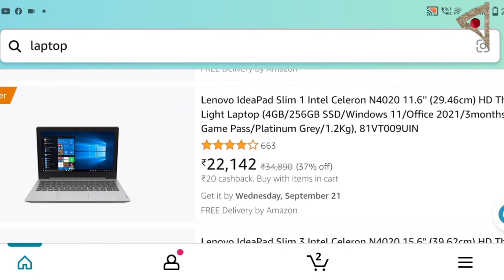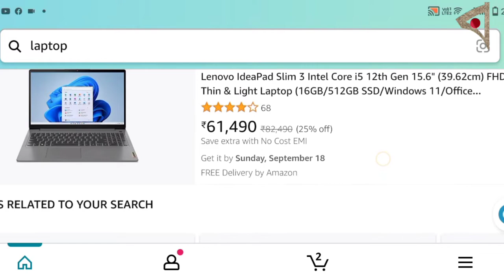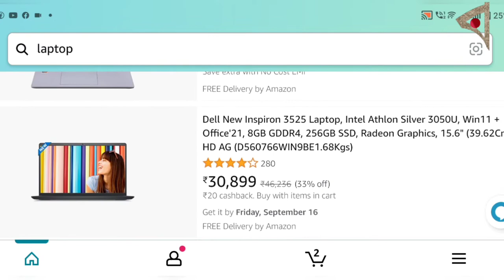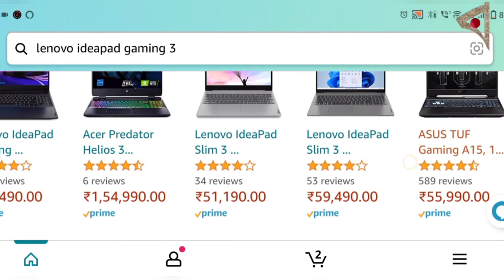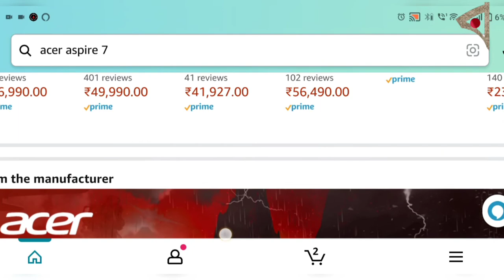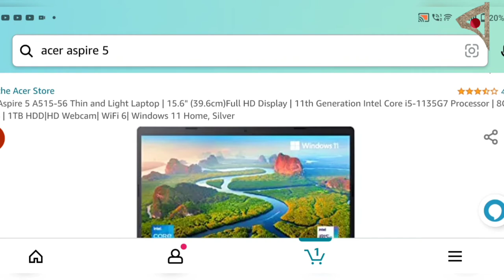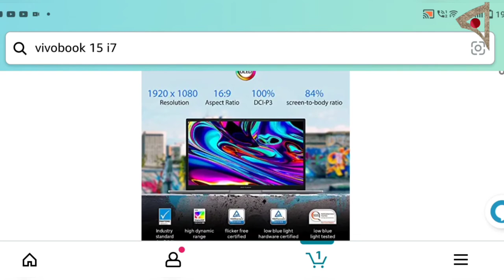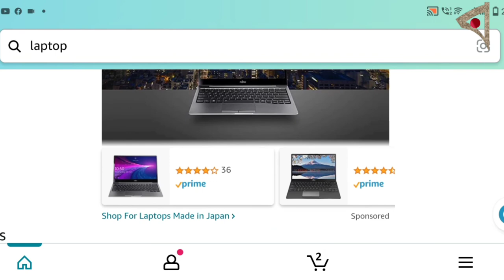best laptop for jewellery cad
BEST LAPTOPS FOR JEWELLERY CAD
1. Lenovo IdeaPad Gaming 3 Intel Core i5 10th Gen
2. Acer Aspire 7 11th Intel Core i5
3. HP 14s AMD Ryzen 7-5700U
4. Acer Aspire 5 A515-45 AMD Ryzen 7 5700U
5. ASUS Vivobook X515JA-EJ701WS Intel Core i7
6. Lenovo IdeaPad Slim 5 AMD Ryzen 7 5700U
7. Lenovo Ideapad Slim 5 Pro AMD Ryzen 7 5800U
8. HP Pavilion 14, Ryzen 7 5700U

👉 LENOVO LEGION 5 Recommended Laptops:
Lenovo Legion 5 AMD Ryzen 5 4600H
Lenovo Legion 5 10th Gen Intel Core i5-10300H
Lenovo Legion 5 AMD Ryzen 5 5600H